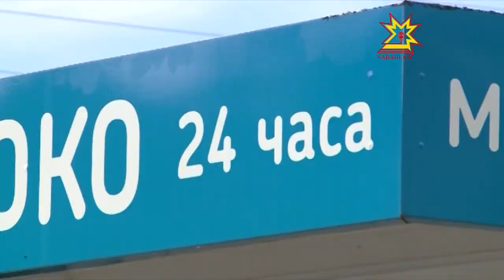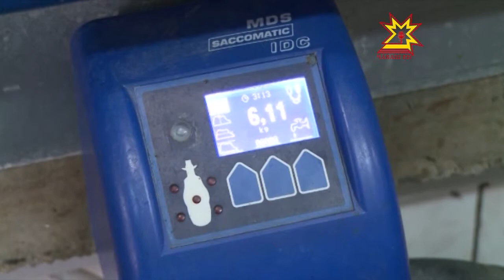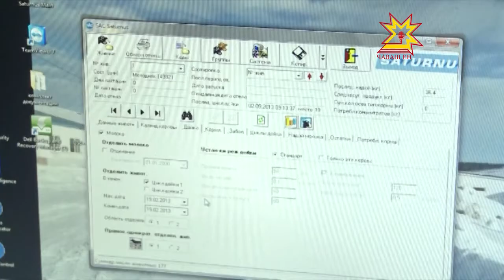Молокоматсем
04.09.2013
Шупашкарти хăш-пĕр чарăнура нумаях пулмасть молокоматсем — сĕт сутакан автоматсем вырнаçтарчĕç. Çапла майпа хула çыннисене тин сунă сĕтпе тивĕçтерме шантараççĕ. Молокоматсем мĕнле ĕçленине пирĕн пултарулăх ушкăнĕ тĕпчерĕ.    Эпĕ вара сирĕнпе сыв пуллашатăп   - тĕпре тĕл пуличчен!